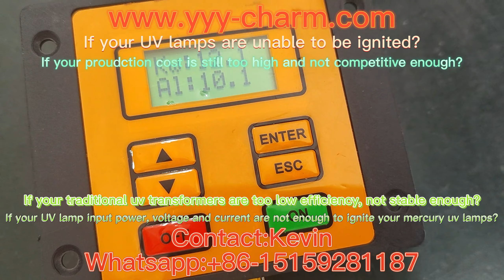Smart UV Curing Lamp Power Ballast Suppliers whatsapp: +86-15159281187